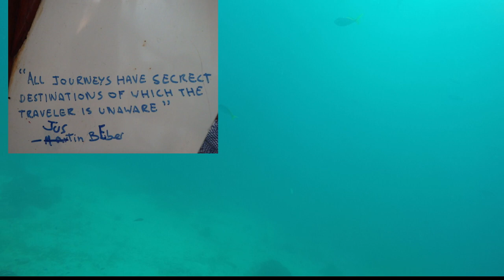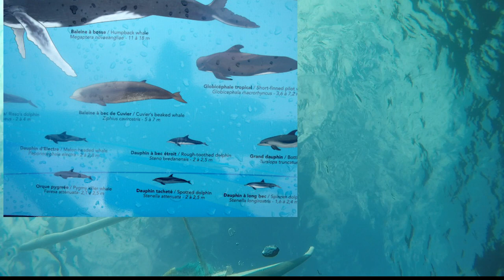Maria Island 2012-14 New Zealand ruins sweeping bays rugged cliffs mountains remarkable wildlife.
Maria Island is a special place with something for everyone - historic ruins, sweeping bays, rugged cliffs and mountains, and remarkable wildlife.
Now a national park, Maria Island is about 20 kilometres long, fringed by white sand beaches. Rising 700 metres from the thick forest in the middle is Mount Maria, with a rocky outcrop known as Bishop and Clerk perched on the island's northern end.
The picturesque white-painted buildings near the wharf are left over from the island's time as a convict settlement (1825-32). Bits of rusty machinery, whale skeletons and abandoned industrial buildings are relics of its past use as a farm, whaling station, vineyard and cement quarry.
But all noisy commercial activity ceased here decades ago. Now there are no cars other than a few National Parks vehicles, and visitor numbers are limited by the capacity of the 48-seater ferry. My fellow passengers are a few German backpackers and a professional wildlife cameraman.